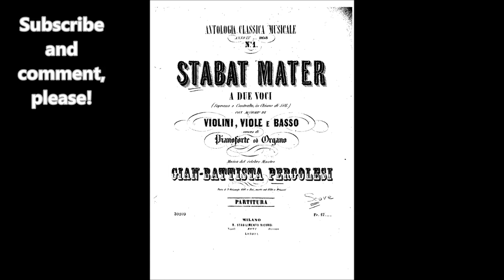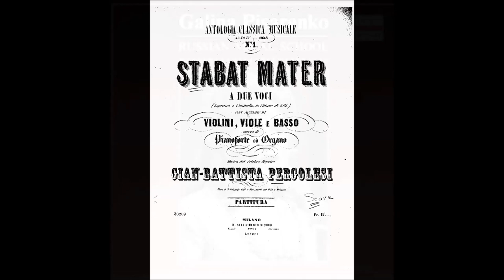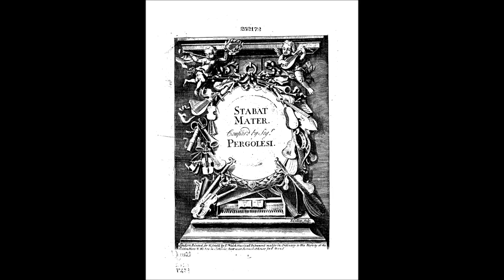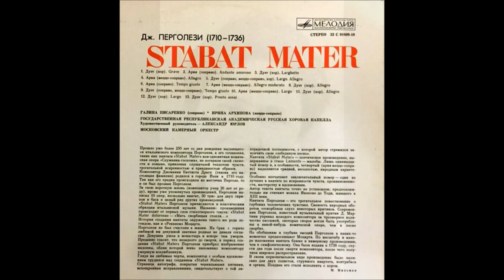Перголези Sancta Mater, istud agas Дуэт из Stabat Mater Галина Писаренко Ирина Архипова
Оркестровка А. Львова